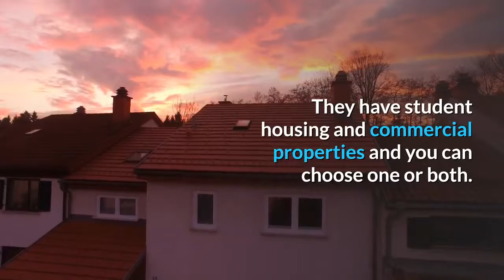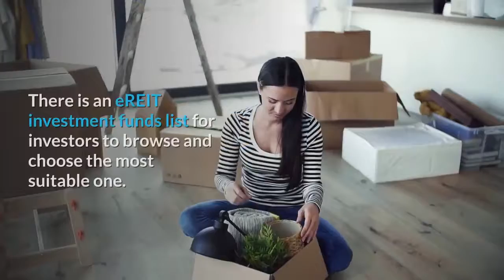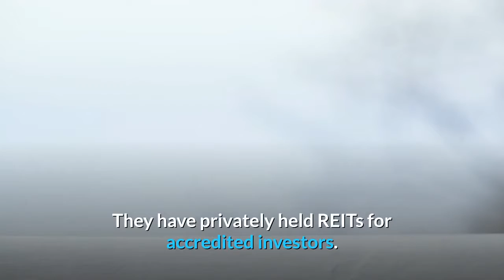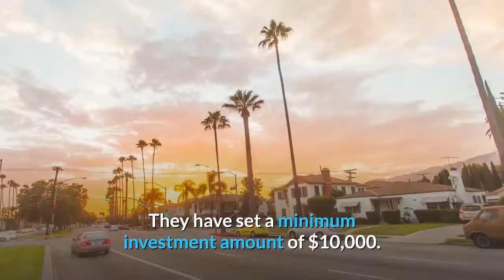7 Ways To Make Passive Income With Real Estate In 2019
Real estate is an amazing way to make passive income. You don’t even need to own commercial or residential rental properties. You have other options such as crowdfunded real estate investing.

Read more on my blog financierpro.com